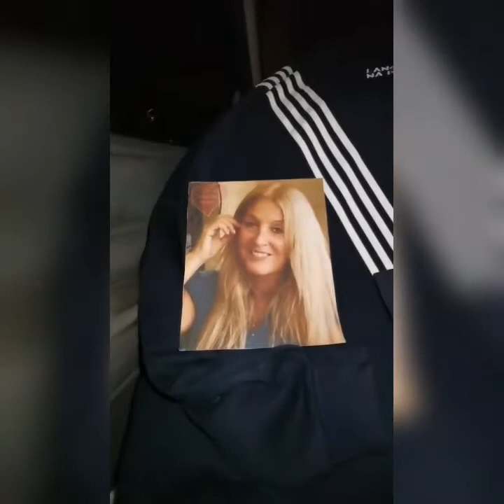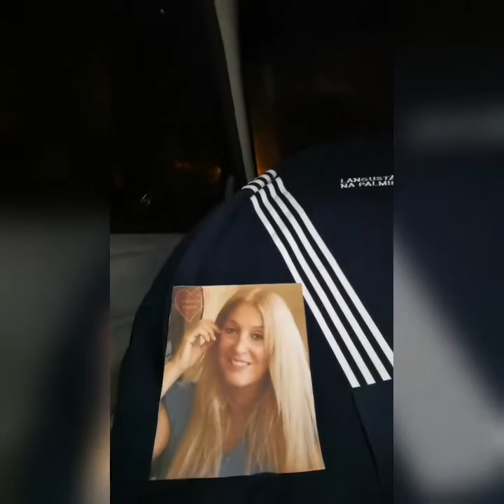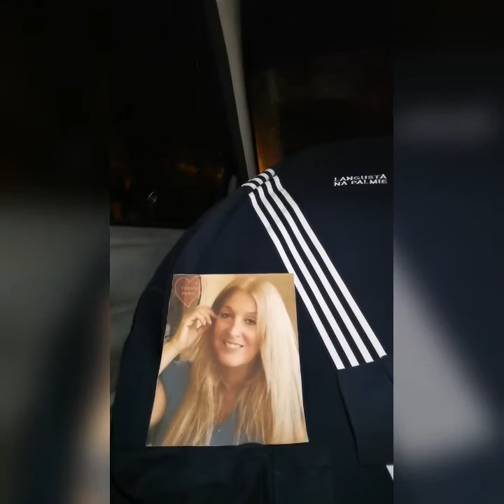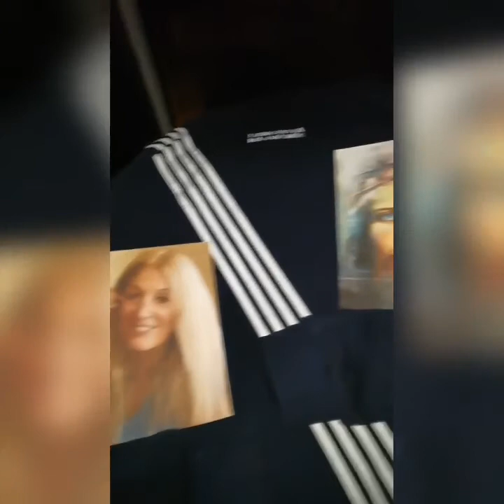... Piotr się Mnie zaparł, a jednak na nim umieściłem pierwsze fundamenty Mego Kościoła...#❤️ 696💕#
Kłodzko, niedziela, 20 grudzień 2020